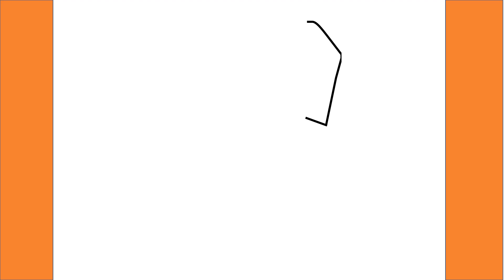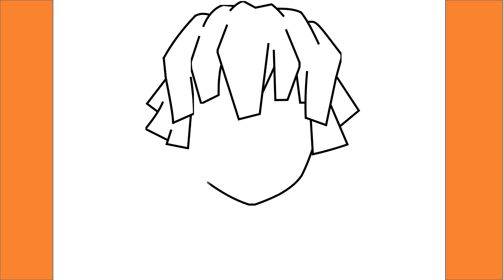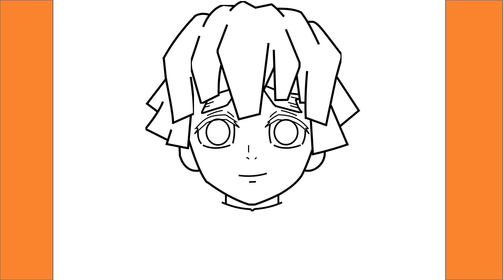Drawing Zenitsu Agatsuma From Demon Slayer: Step-by-step Tutorial